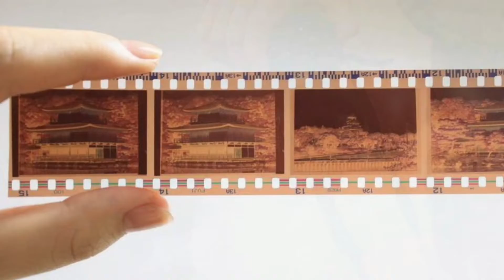Camera हमेशा Black Color का ही क्यों होता है? | Random fact in hindi